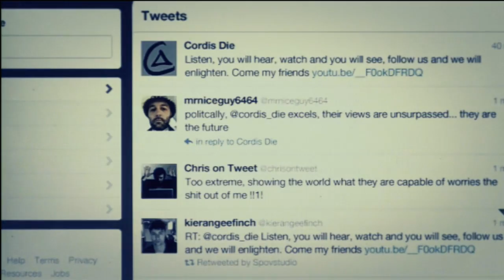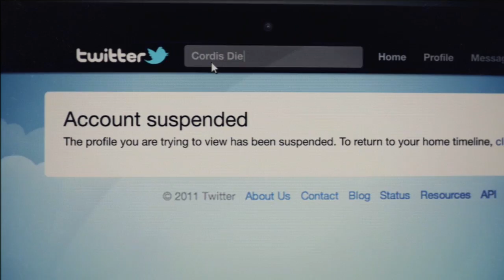COD BLACK OPS 2 - PART 2 - فلوبي دسك المستقبل ؟؟